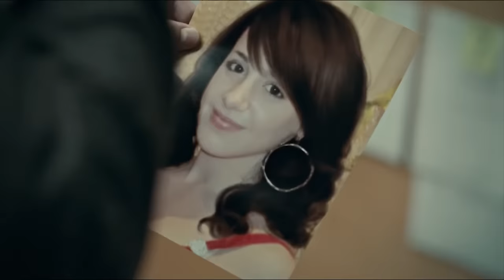Toàn bộ về Hannibal trong chưa đến 8 phút (chưa hết bát cơm)